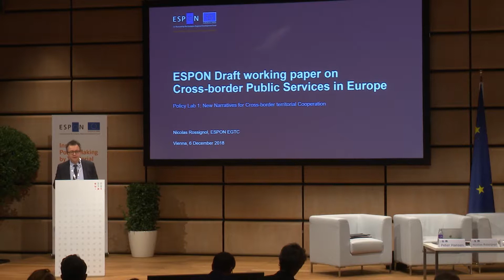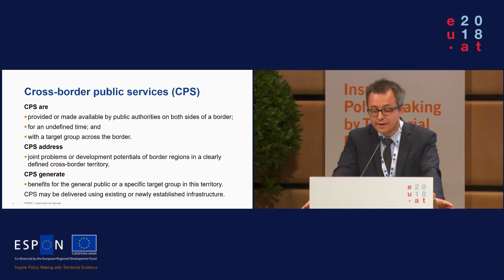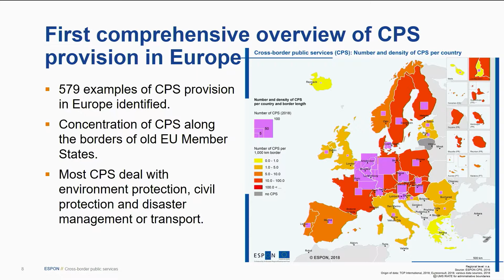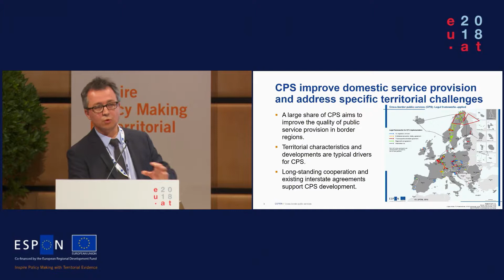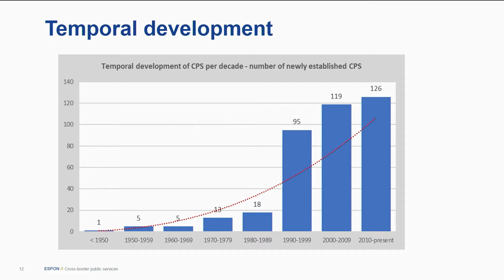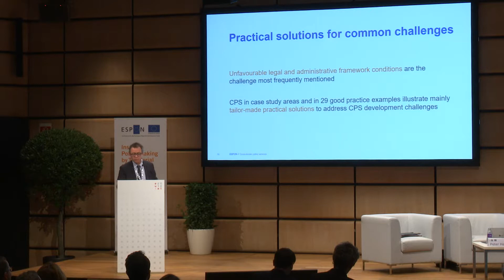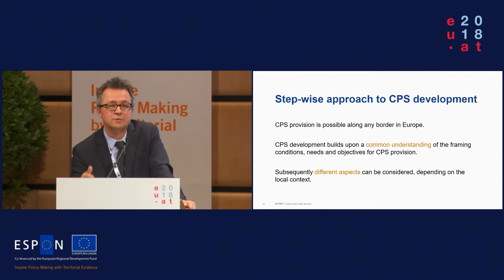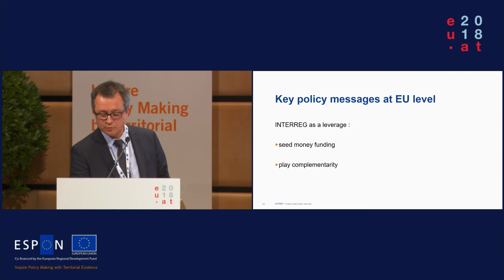Nicolas Rossignol: Cross-border public services - Policy recommendations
Presentation of the main results from this Targeted Analysis.

The targeted Cross-border Public Services (CPS) analysis aimed to improve delivery practices of CPS in European border-regions and to increase awareness about the added value of CPS provision. The project produced a first comprehensive overview of CPS across Europe. This overview allowed to explore territorial patterns of CPS provision and to highlight the main features of good practice examples. In addition, in ten case study areas CPS provision and their future perspectives have been analysed in-depth. This supported a better understanding of the legal basis, governance models, infrastructure use and needs addressed and tasks of CPS. European wide and case study analysis highlight future options and possibilities to further enhance service provision in border areas by means of CPS.

The main outcomes of this project address various stakeholders. At European and national levels, territorial evidence and findings on key challenges in implementing CPS encourage measures to support CPS development through top-down initiatives. Similarly, Interreg programme authorities are encouraged to promote CPS development in their programmes. Stakeholders in border regions may use project outcomes as source of inspiration to explore needs and added value of CPS development. In particular, the Practical Guide for CPS development helps cross-border institutions, border regions and public service providers to explore the CPS development possibilities.

Presentation at the ESPON Seminar "New Narratives for Territorial Development." Vienna, 2018. Session: "Territorial Agenda post 2020: A Framework for Renewed Cross-Border Cooperation?"

Nicolas Rossignol, ESPON EGTC